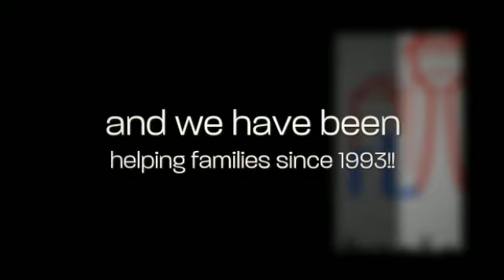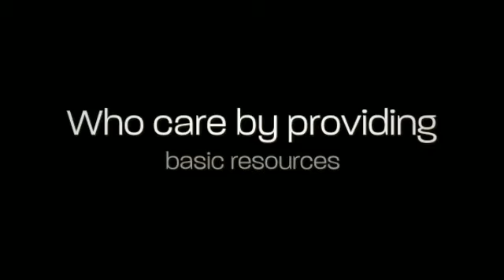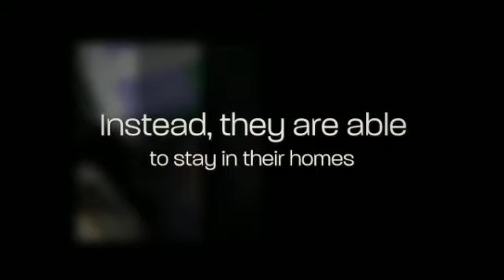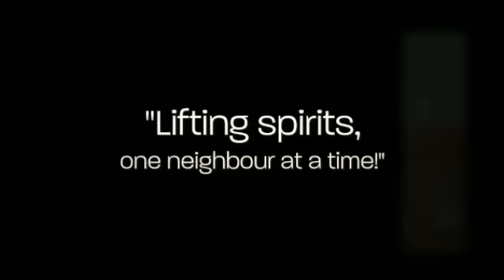NeighbourLink Calgary Nov 2012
NeighbourLink is a non-profit organization that provides neighbours in need with practical help and basic resources by linking them to a network of community volunteers and donors who care. Our programs focus on preventing homelessness by providing low-income Calgarians with free access to furniture, household items, baby supplies, food hamper deliveries, bus tickets and more.